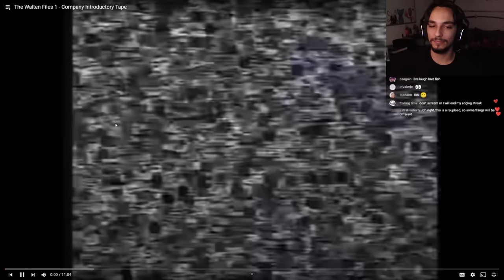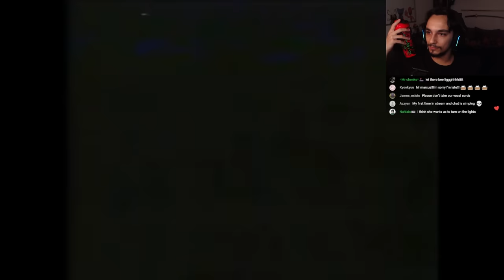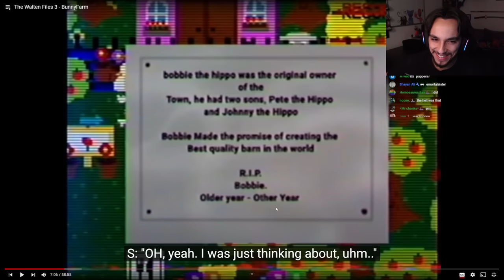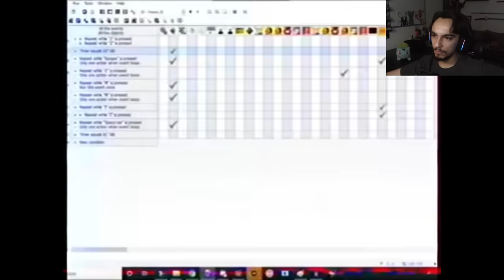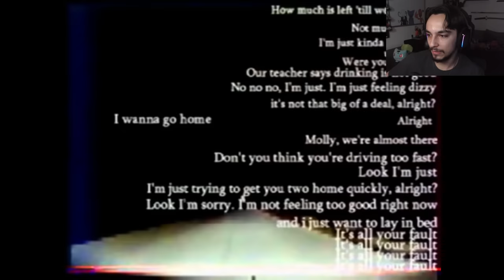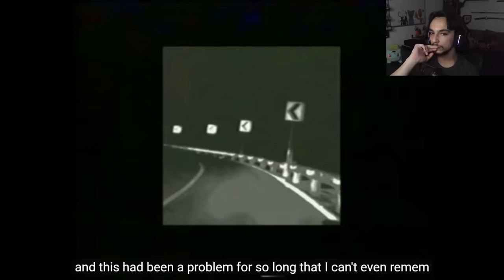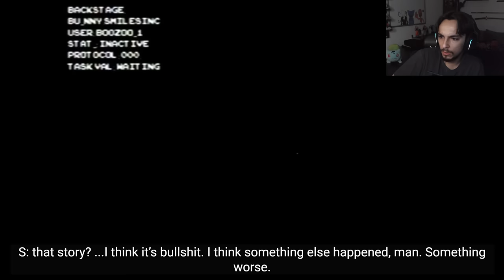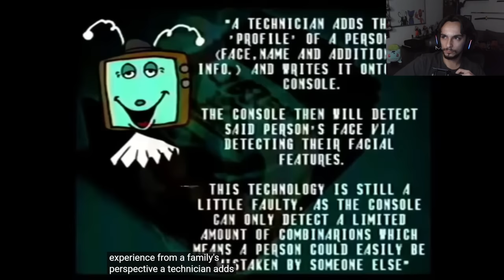The HORRIFYING Story Of Bon's Burgers | The Walten Files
The Walten Files Channel: @thewaltenfiles
In todays video we watch the entire series so far of The Walten Files. This story follows a restaurant called Bons Burgers that closed in 1974. Throughout the series we find out why the restaurant shut down and all the creepy things that lead up to it. What happened to the cofounder? What happened to his family? Where are all the people that went missing? This series is a classic in the analog horror genre and its heavily inspired by FNAF.

This entire video was live streamed first on the channel. Ive reuploaded it as one complete videos because of some issues I had in the first part of when I streamed the series. But this is basically the same thing but with minor edits made.

0:00 Intro
1:41 The Walten Files 1 - Company Introductory Tape
21:26 The Walten Files 2 - Relocate Project
43:17 Lucky You
49:00 The Walten Files 3 - BunnyFarm
2:07:28 Talking With Chat
2:20:16 Guilty
2:27:37 "Spectacle" (Walten Files Minisode)
2:32:07 The Walten Files 4 - CyberFun Tech
3:16:31 Lacrimosa
3:30:45 Outro